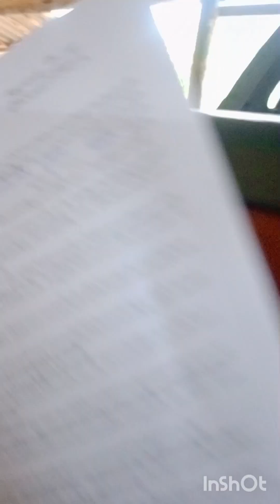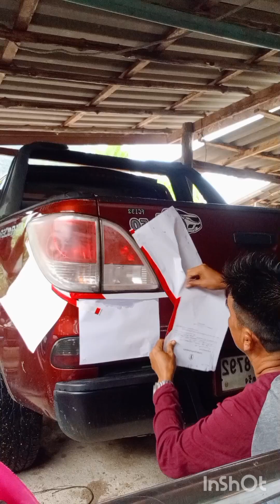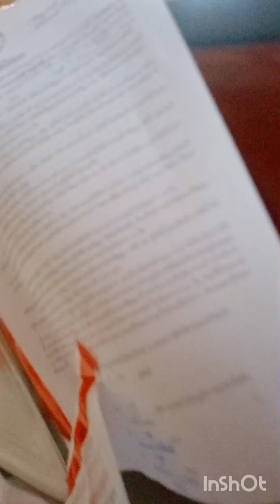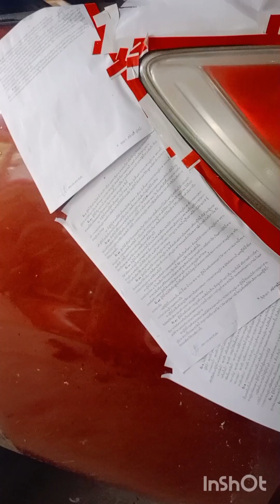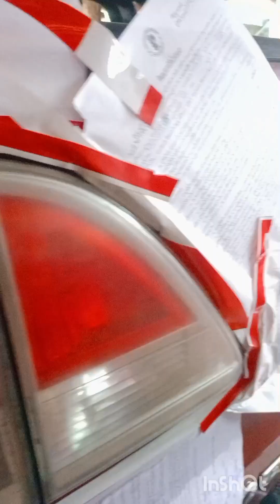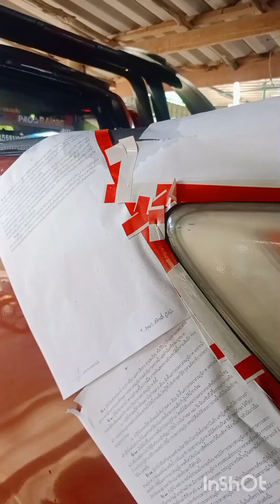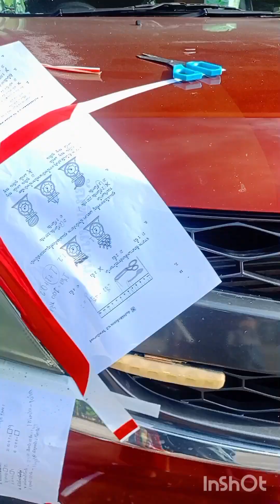ไฟหน้า หลังเก่า ทำไห้ใหม่